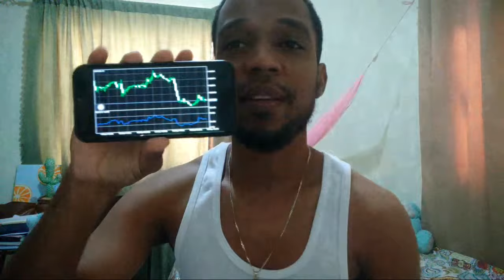todos lo que debes saber sobre el Trading ante de empezar a operar, ojo solo preguntas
Saludos a todos si esta queriendo incial en el mundo del trading es necesarios saber que no es facil no es tan rapido hacerte rentable no compre curso de nadie y entre a copy pate los estan estafando nada es asi de facil.!